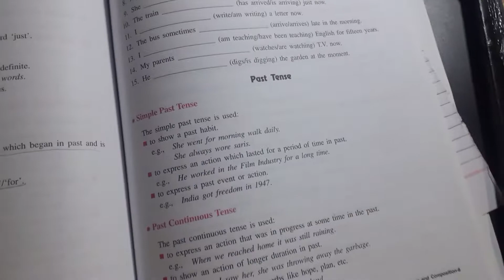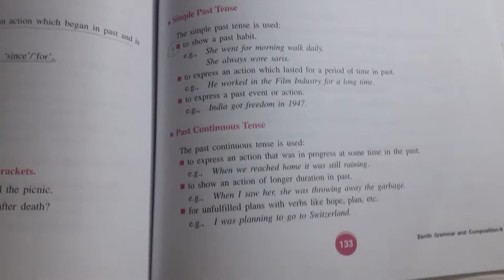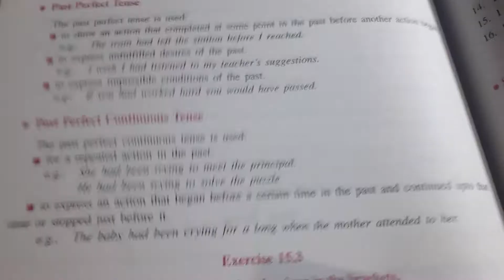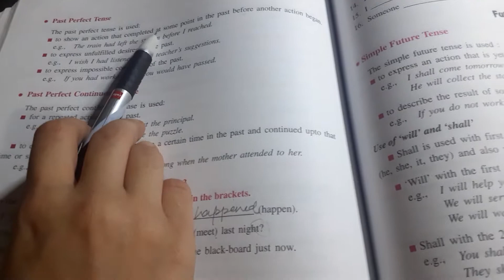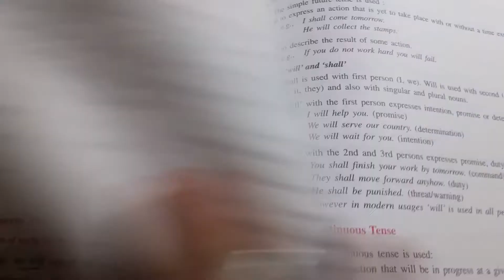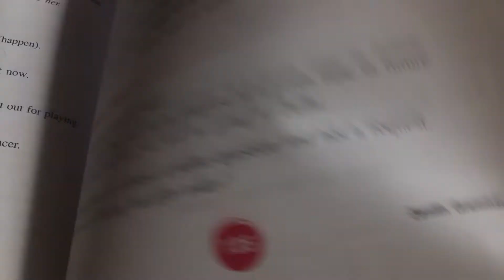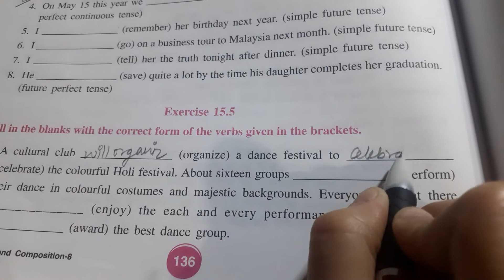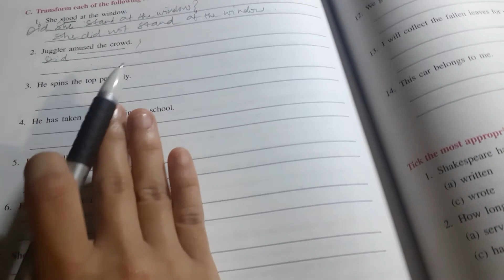Class 8 English Grammar Chapter Tense part 2